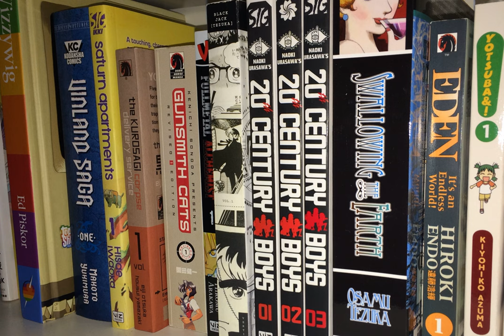Comic Picks #45: Ed Brubaker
And to finish off the year, here are my thoughts on one of the best writers working on American comics today.